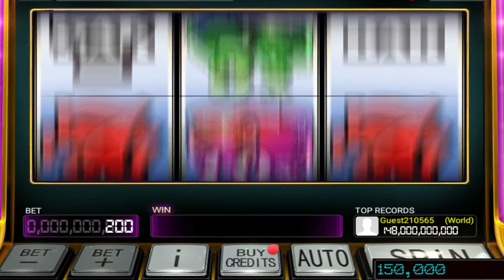SUPER CARS REWIND WON 137,000 Classic Slot Machine